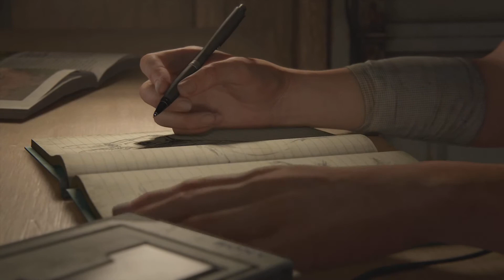The Last of Us Part II Chapter 1 Episode 1 Prologue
Welcome to my Video Games channel.
Here, you will find the whole story of the superb game The Last of Us Part II,
I hope you will enjoy this content, wishing you a very good viewing.

- Jackson

- The Park

- The Farm

- Santa Barbara

- The Farm